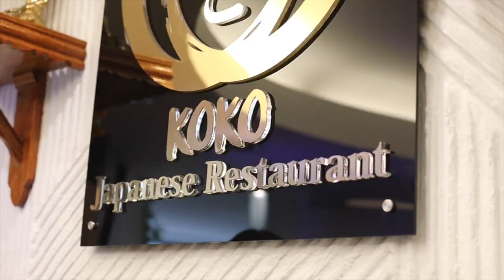Omakase ราคา 7500 จ่าย 1999 ทำยังไง? ไปดู! | Onnbaby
อือหือออ! Omakase 20 คอร์สจุกๆ หัวละ 7500
แต่จ่ายจริงแค่ 1999 บาทเท่านั้น..ได้หรอ??

2 อาทิตย์ก่อน ได้ไปลองคอร์สใหม่ของ Koko Japanese Restaurant ตรงสาทรมา ที่นี่เค้าจะมีทั้งโซนโต๊ะนั่งธรรมดา กับโซนบาร์ที่เสิร์ฟเป็น Omakase รอบนี้เลยได้ลองแบบคอร์ส 20 คำจุกๆกันไป

บอกเลยว่าที่นี่ "ตอบโจทย์คนไทย ถูกปากคนไทยแน่นอน"
ที่สำคัญราคาโปรโมชั่นแร๊งงงงง 1999++ เท่านั้น (จากมูลค่าเต็ม 7,500 บาท)

ใครอยากลองแบบราคาไม่แรง ลองดูนะคะ